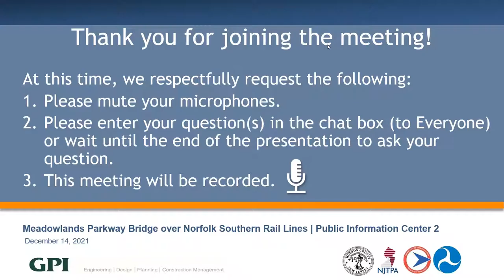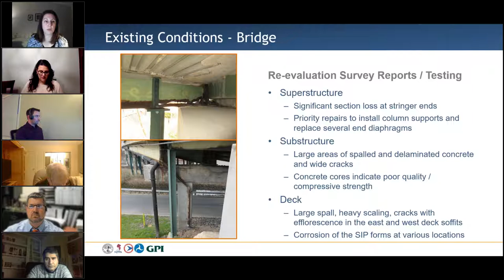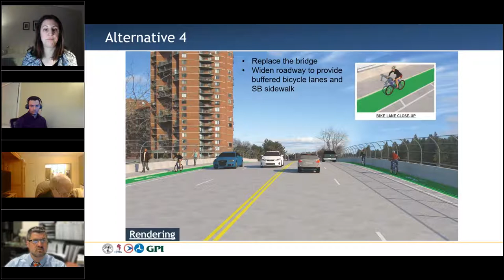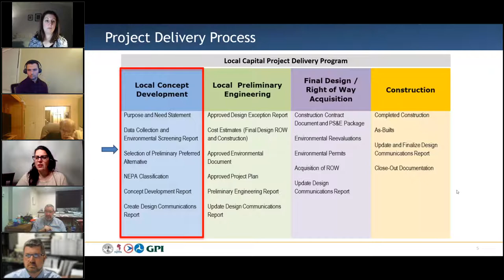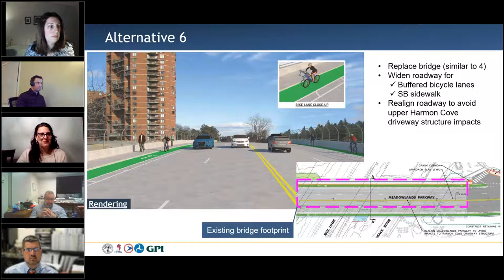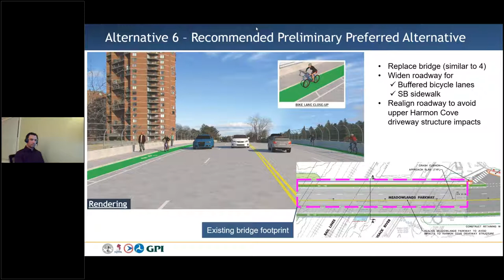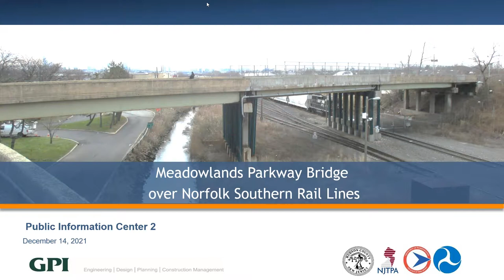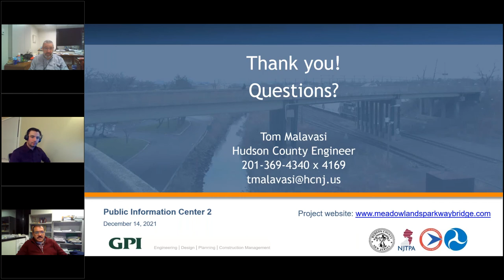Meadowlands Parkway Bridge LCD Study - Public Info Center Meeting #2, December 15, 2021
Hudson County, in cooperation with the North Jersey Transportation Planning Authority (NJTPA), the New Jersey Department of Transportation (NJDOT) and Federal Highway Administration (FHWA), hosted this Second Online Public Information Center Meeting regarding the Meadowlands Parkway Bridge on December 15, 2021 from 5-7pm.

The purpose of this Second Public Information Center Meeting was to review the project status, and solicit public input and comment on the conceptual alternatives and Preliminary Preferred Alternative (PPA) for the proposed improvements to the Meadowlands Parkway Bridge and its approach roadways.

This meeting was conducted in conformance with Federal and State regulations. The public was invited and encouraged to comment on the alternatives. This meeting was open to all members of the public.

Written comments will be accepted through January 31, 2022. Comments may be mailed to Stokes Creative Group, Inc., Attn: NJ Public Outreach Manager, 1666 Route 206, Vincentown, NJ 08088.

Tom Malavasi, Hudson County Engineer